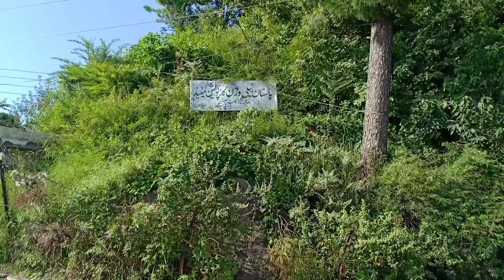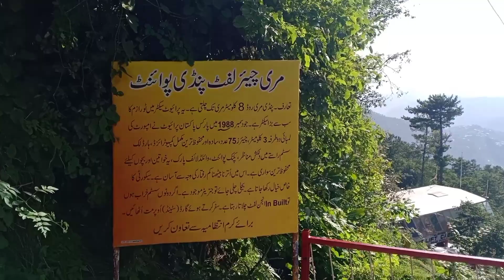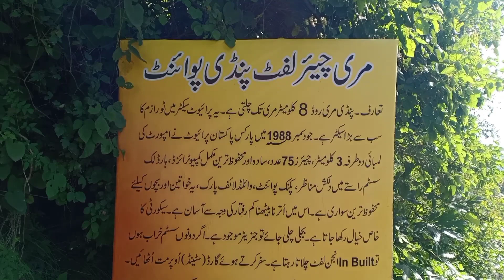This is Pindi Point Murree.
Pindi Point Murree a beautiful place to Visit